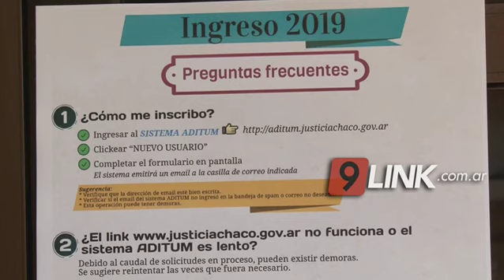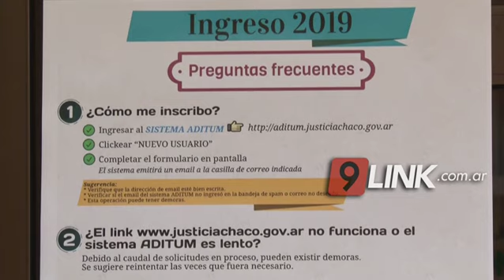C9 - CHACO; Inscripción al poder judicial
SE REALIZA A TRAVÉS DEL SISTEMA DE ADITUM
La inscripción se realiza únicamente a través del sistema Aditum en la página del Poder Judicial hasta la medianoche del 14 de junio, se encuentra abierta la inscripción al concurso de ingreso en la categoría de auxiliar administrativo para la primera circunscripción judicial. Brindan asistencia a quienes tengan inconvenientes para inscribirse. Las personas con discapacidad también pueden realizar la inscripción
LISANDRO YOLIS